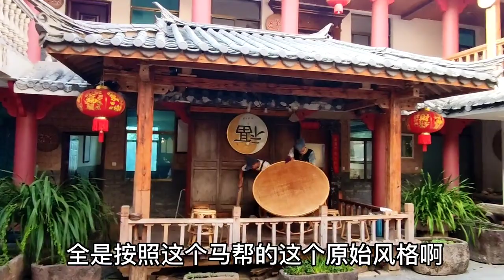品尝马帮菜，喝马帮烤茶，感受马帮文化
房车游钓 房车旅行 游钓中国第一章：菩提庆，一个由市政府打造的农家乐景区

菩提庆是一个位于云南普洱市的农家乐景区。这个地方原本是由市政府专门打造的，因此拥有完善的设施和独特的设计。整个景区被打造成茶马古道的风格，给人一种穿越时空的感觉。

第二章：参观菩提庆，了解其特色和建筑风格

在菩提庆，到处都是充满农家乐氛围的建筑，让人仿佛置身于传统的农村环境中。青石板铺就的小巷弯曲而幽静，仿佛带着古老的历史气息。建筑物则是按照茶马古道的风格打造，保留了古老而独特的民族特色。

第三章：马帮菜，菩提庆特色美食的介绍

菩提庆以马帮菜而闻名，这是一种融合了南北特色的美食。马帮菜以纯正的原始风味为特点，使用的器具也非常别致。例如，铜锣锅就是马帮常用的炊具，其特点在于可以自动升降，非常方便实用。

第四章：马帮菜的独特器具——铜锣锅的使用和特点

铜锣锅是马帮菜中常见的一种炊具，它由铜制而成，表面光滑耐用。不仅如此，铜锣锅还设计了一个可翻转的盖子，翻过来就变成了一个锅，用来炒菜非常方便。这种一锅两用的设计让人惊叹，同时也展示了马帮人智慧的体现。

第五章：品尝马帮菜，介绍菩提庆的美食特色

在菩提庆，品尝马帮菜是一项必不可少的活动。马帮菜以其独特的调味和丰富的口感吸引着众多游客。马帮菜常见的佳肴有豆腐渣三角包、薄荷炒牛肉等，每一道菜都散发着诱人的香气，令人垂涎欲滴。

第六章：茶马古道的考察，介绍茶马古道的历史背景

茶马古道是中国古代的贸易之路，连接了云南的茶产地和西藏等地的需求区。在菩提庆，游客可以进行茶马古道的考察，了解这条古老贸易路线的历史背景和重要性。

第七章：茶马古道上的民族生活和饮茶方式的差异

茶马古道沿途居住着不同的民族，因此他们的生活习性和饮茶方式也有所不同。比如哈尼族喜欢使用罐罐茶来泡茶，而马帮人则喜欢使用竹筒或瓦片来考制茶叶。这些不同的喝茶方式展示了各个民族的独特文化。

第八章：茶马古道的茶艺表演和特色茶的品尝体验

在茶马古道考察中，茶艺表演是一项精彩的活动。茶艺师会展示不同的泡茶技巧，让游客领略到茶的独特魅力。此外，游客还可以品尝到各种特色茶，了解茶叶的产地和特点，享受一段美味的茶文化之旅。

这样，通过参观菩提庆、品尝马帮菜、考察茶马古道以及体验茶艺表演，游客可以全方位地了解菩提庆的特色和茶马古道的魅力。这里是一个世外桃源，让人们远离尘嚣，感受到自然与历史的交融。无论是美食还是茶文化，都给人们带来愉悦和满足的体验。去菩提庆，探寻茶马古道的传奇之旅吧！